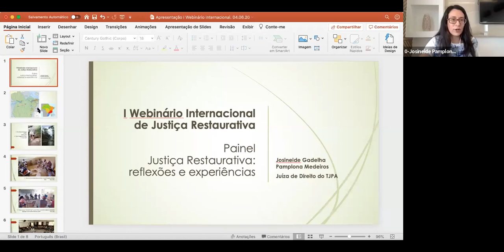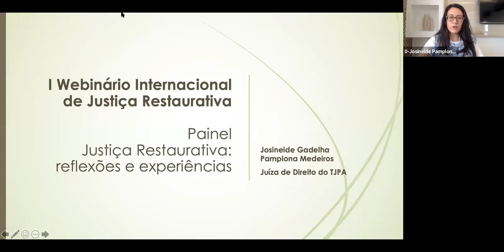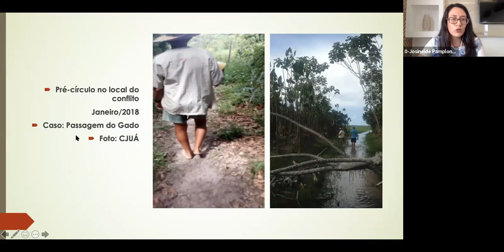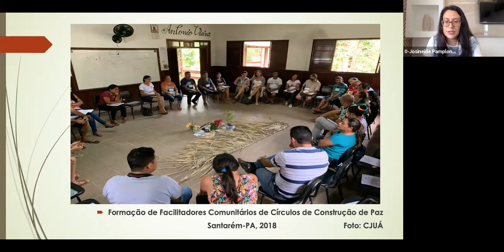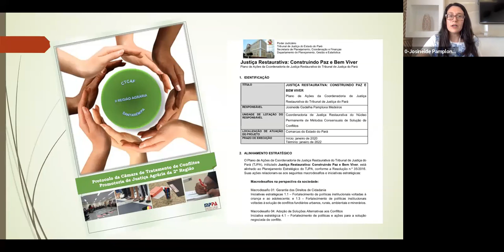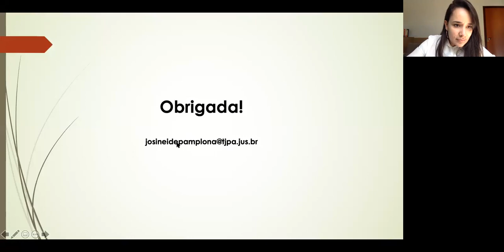I Webinário Internacional de Justiça Restaurativa - Parte 1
I Webinário Internacional de Justiça Restaurativa feita pelo NPR - Uberaba/MG.